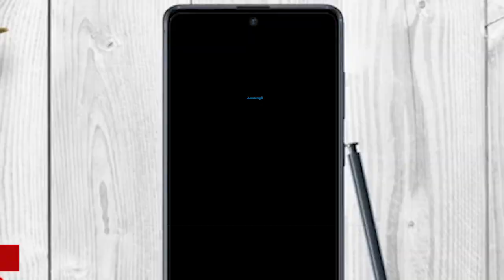സർക്കാർ അനുമതിയില്ലാതെ വിദേശയാത്ര അഴിമതി ആരോപണം ഡിജിപി സുധേഷ്‌കുമാറിന് പുതിയ കുരുക്ക്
DGP Sudhesh Kumar finds himself in a hotspot